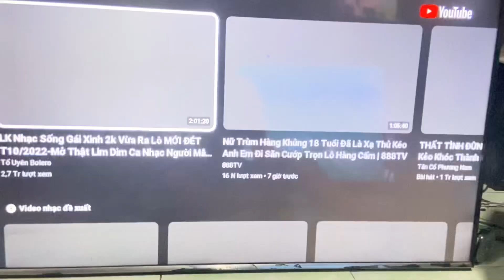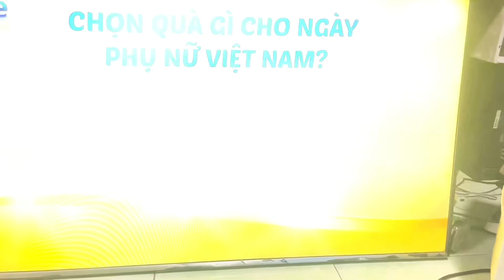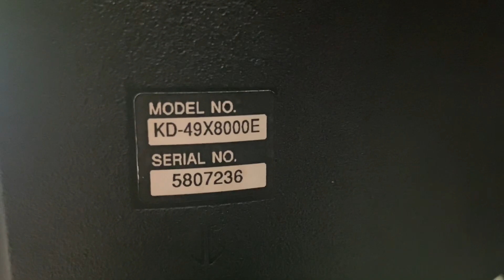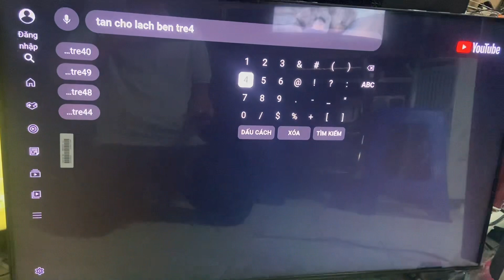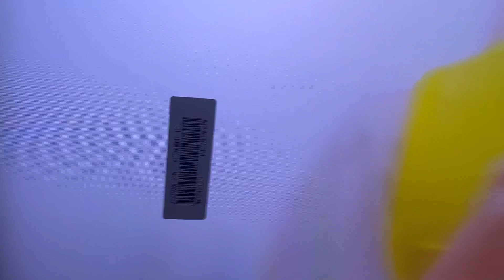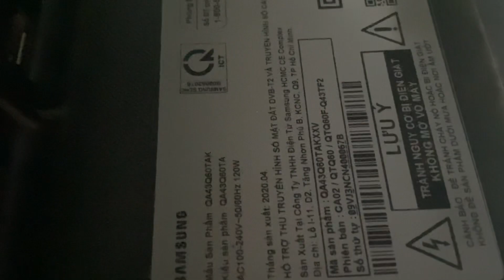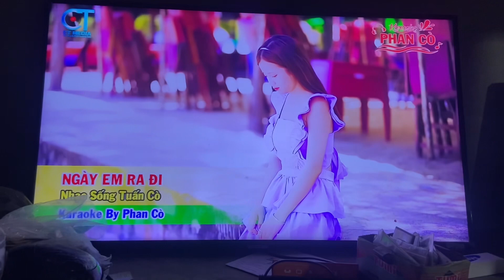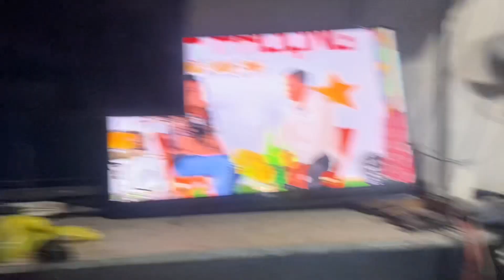Tan vlog 0346854213 Thanh ly tivi Va xe may cu